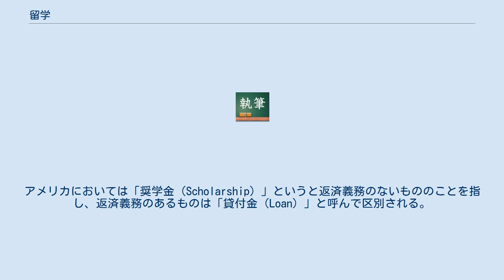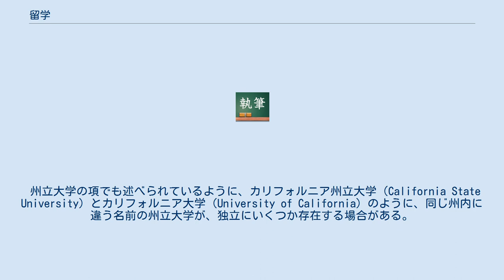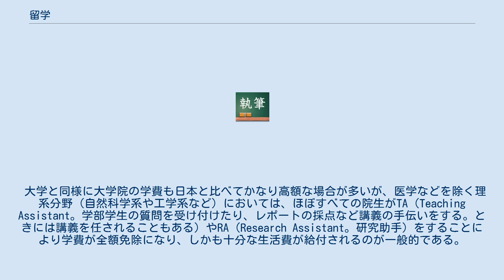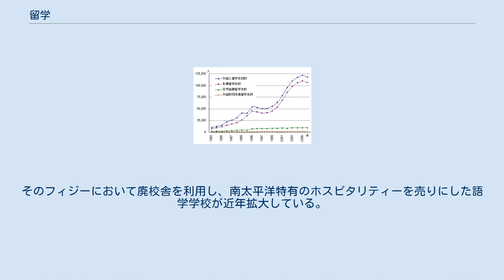留学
留学（りゅうがく、るがく）とは、自国以外の国に在留（ホームステイ等）して学術・技芸を学ぶことをいう。
3ヶ月以内を短期留学、それ以上を長期留学と言う。
広義には自国内の遠隔地に生活拠点を移して学術・技芸を学ぶこと（国内留学）を含める場合もある。
 留学している人を「留学生」（りゅうがくせい、るがくしょう）という。
 洋の東西を問わず、古来より学問修行や見聞のための人間の移動は盛んに行われており、とりわけ中世における大学の成立と発展は、民族・文化の異なる若者たちの留学に支えられてのものであった。
さらにルネサンス以降は、外国留学の教育的意義が強調されるようになり、外国への旅行や留学によって教育は完成するとの考え方がルソーなどによって確立され、留学する層も広がった。
 近代における留学は、欧米では依然として以上のような人格完成を意味していたのに対して、かつての日本など近代化を目指す国にとっては、国を代表して先進の文明を学んでくるといった気負いが加わり、現在の留学のニュアンスにもその名残りが感じられる。
これらの留学生は、自国に戻ってから政治・経済の近代化に大きく貢献した。
とりわけインド、ベトナム、カンボジア等の旧植民地諸国では、宗主国への留学生が中心となって行われた。
 一般に、国が発展途上段階にあり、留学先の国との近代化の程度のギャップが大きい場合ほど、留学によって得た知識が生きる可能性が大きいといえるが、留学先が自国に比して顕著に先進的な国である場合には、留学費用などの点で、官費留学や社費留学などのシステムが整備されていないケースには留学が難しくなる。
また、自国が発展途上の段階にある場合には、そもそも出国や留学先の入国に法律上・事実上の制限があったり、外貨持ち出しの制限など経済的な制約が強い場合が多い。
しかしそれでも一部の国では、学費が無料であったり、あるいは留学生に援助金を出したりするところもあるため、発展途上国から留学する学生も多い。
 そして、グローバル化が進むなかで、先進国から途上国への留学もみられるようになり、今日の留学は相互交通的、多元的な時代に入っている。
文化や制度や習慣・常識は国によって大きく違うことから、留学する際には事前調査と計画をしっかり立て、カルチャーショックなどにも備えておく必要があるとされるが、また、逆にそうしたことから自国の文化や制度、価値観や常識を見つめなおすことができるのも留学の利点とされ、近代化の枠組みを超えた、外国語の習得や様々な人脈の形成、自己啓発、自己鍛錬などを動機とした留学が後進国でも増えている。
語学留学の場合、アメリカ、イギリスを中心にした英語留学（その他の国にカナダ、フィリピン、アイルランド、ニュージーランド、オーストラリア、フィジーなど）や、フランスでのフランス語習得、ドイツでのドイツ語習得、中国、台湾での中国語習得などを目的としたものが一般的となっている。
 国内留学については、都市部の学生が国内の地方に留学し通常の教育の他に自然体験などを行う山村留学や、官庁や学校などの教職員が現職のまま国内の他の大学や研究機関に派遣される内地留学が行なわれている。
 自己負担による留学。
官費留学に対応する概念として存在するが、企業の従業員が企業の費用負担で派遣される留学に対比して、自らの出費にて留学する場合の概念としても用いられる。
 国が費用を負担する留学。
若手官僚等を将来、国の役に立つ人材として育成するために行う。
日本では1966年から行政官長期在外研究員制度（入省8年未満の若手官僚を2年間海外留学させる制度）によって毎年三百数十人が留学している。
ただ、留学終了後に所属機関を辞め転職したり、母国へ帰らずそのまま現地に居座ることが問題になることがある。
日本では2006年に留学から一定期間を経ずに本人の責任によって退職する場合は留学費用の返済を義務づける国家公務員の留学費用の償還に関する法律が制定された。
 内外の財団等による留学。
大学在学中に留学できるものや、ロータリークラブなど大学卒業後に留学できる制度もある。
留学終了後の進路は自由。
 企業が費用を負担して従業員を派遣する留学。
官費留学と同様、転職などの問題がある。
 各国大使館を通して応募する留学。
留学先大学、専攻など、選考後も折衝が必要。
 島国である日本では、留学の歴史は古く、古来から新知識、新技術は海を越えて大陸への留学によって持ち帰られたものだった。
 古代の日本において、稲作、金属器、文字、仏教など...